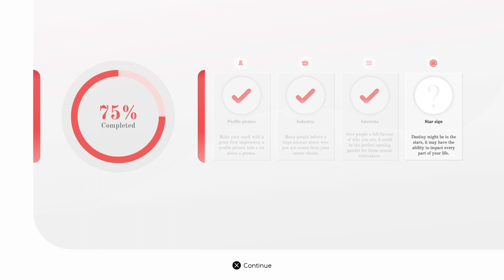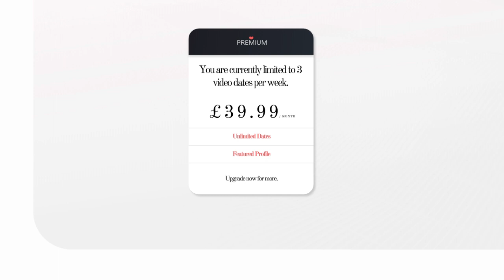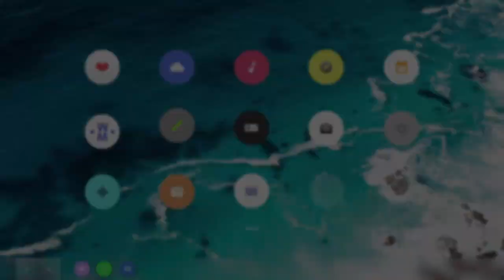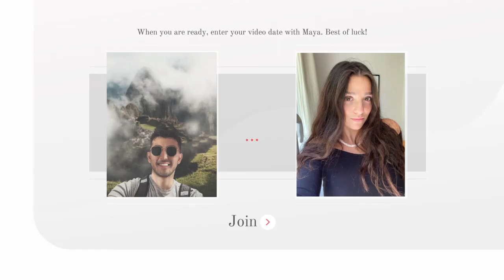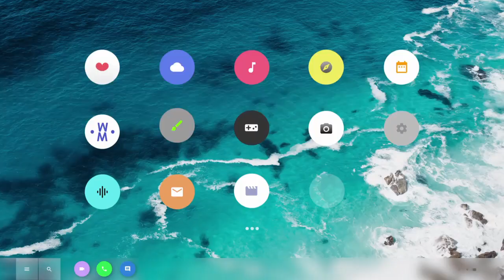Five Dates Získame maju ? / Will we get Maya? gameplay 13